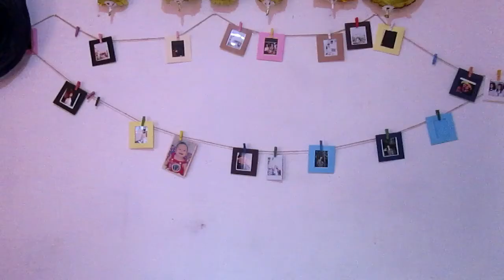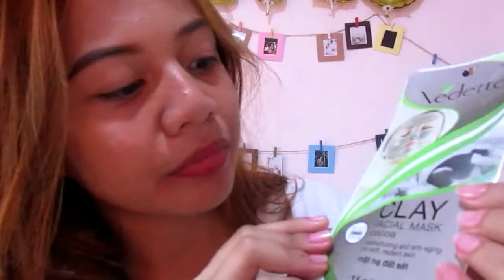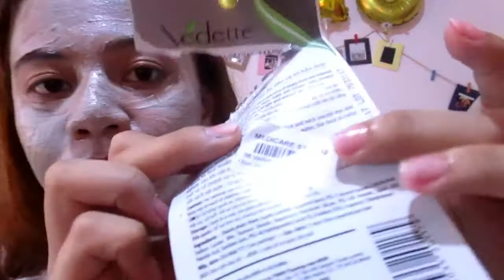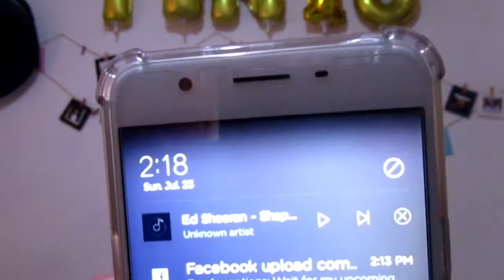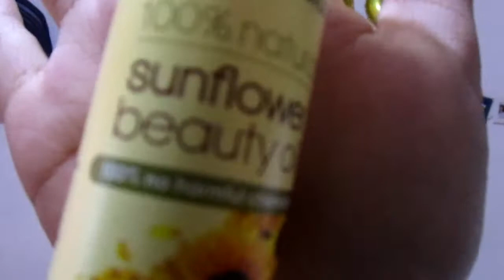Vedette Mask Review + Chikahan //Tin Agomaa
click HD

So, THANK YOU AND GOD BLESS! XO